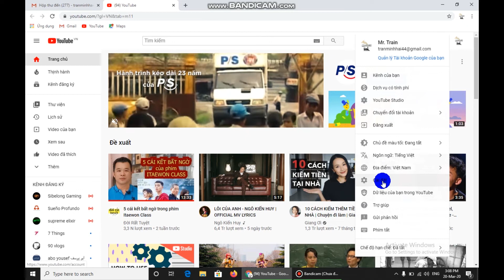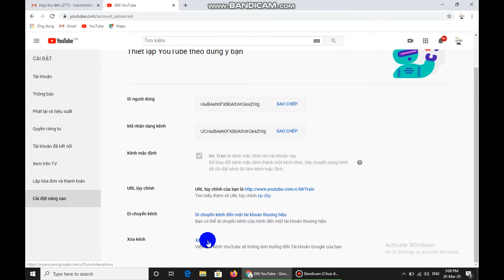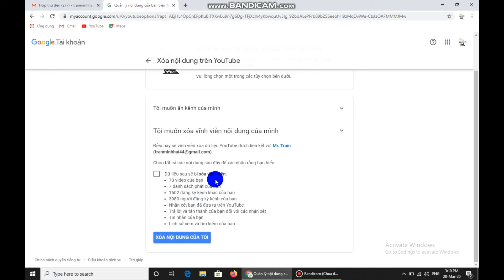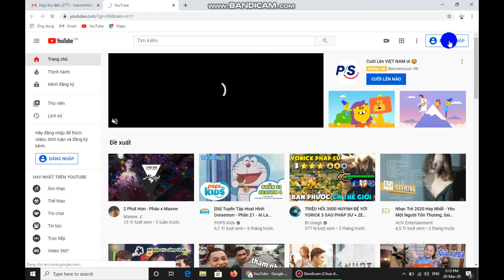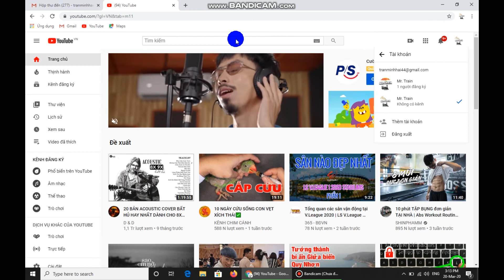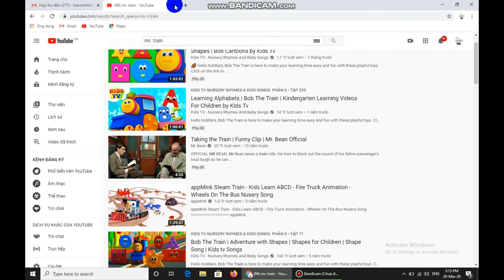Xóa kênh Youtube mình mang nặng đẻ đau - Tại sao phải xóa kênh xem rồi sẽ hiểu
Xây dựng và phát triển một kênh Youtube cũng giống như xây dựng và phát triển một doanh nghiệp. Khi kênh Youtube đạt từ 10.000 người đăng ký trở lên và đã được bật kiếm tiền có người trả giá mua từ 10 triệu đồng đến vài chục triệu đồng tùy nội dung và chất lượng của kênh.
Tuy nhiêu cũng có khi bị chuyện này hay chuyện kia bắt buộc bạn phải xóa kênh để làm lại từ đầu/ Mặc dù rất tiếc nhưng nó không phát triển đúng thì bạn phải đập đi và xây lại thôi.

@ ĐÓNG GÓP Ý TƯỞNG CHO KÊNH ĐỜI RẤT TUYỆT:

Bằng cách bình luận bên dưới video để nhận các video mới chất hơn.